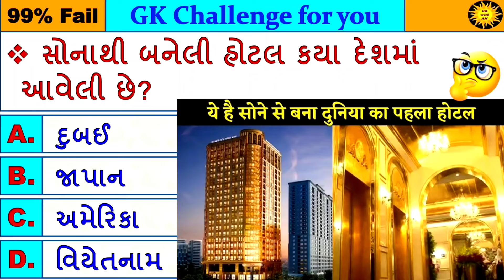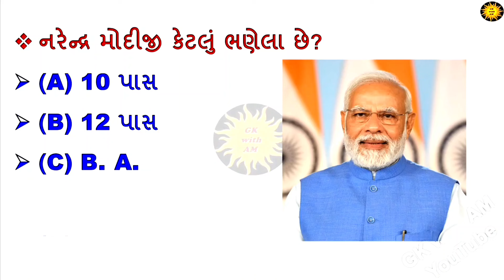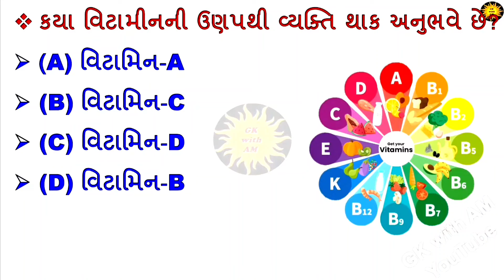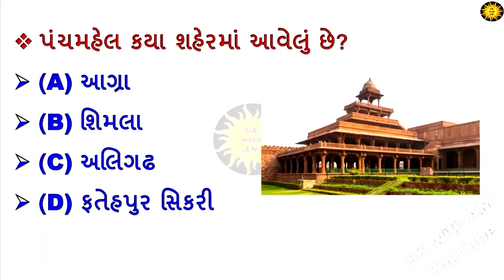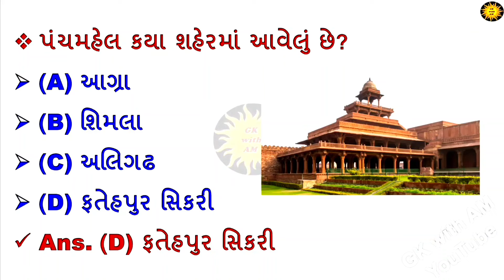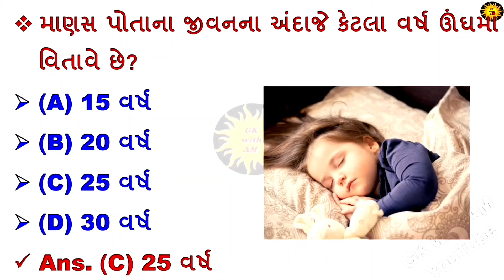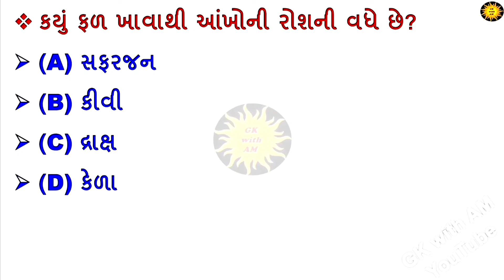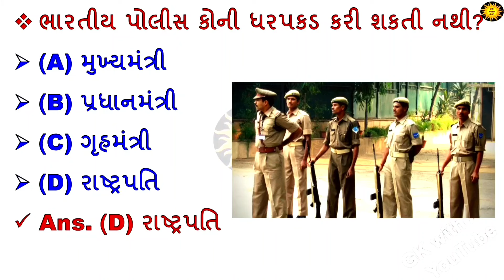આખી હોટલ સોનાની? | GK MCQ | GK Question | GK in Gujarati | GK Question Answer | GK Quiz | GK with AM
જનરલ નોલેજના અગત્યના MCQ | GK Question and Answer | GK Quiz | Most imp GK MCQ | GK in Gujarati | GK with AM

1. GK
2. General Knowledge
3. Important GK Questions and answer
4. Competitive Exams
5. Quiz Test
6. gk with am
7. Important gk
8. Quiz test
9. competitive quiz
10. competitive general knowledge
11. GK in Gujarati
12. general knowledge quiz
13. quiz questions
14. general knowledge questions
15. gk quiz
16. general knowledge questions with answers
17. gk question in Gujarati
18. GK Question Answer
19. India GK
20. Gujarati gk
21. samanya gyan
22. gk questions
23. india gk in Gujarati
24. 2024 gk questions and answers
25. lucent gk
26. gk with am
27. lucent gk in Gujarati video
28. lucent GK in Gujarati
29. lucent geography
30. gk with am
31. geography gk question
32. geography gk in Gujarati
33. lucent 1000 question
34. lucent 1000 prashn
35. lucent gk ka nichod
36. lucent gk important question
37. gkwitham
38. lucent gk important topics
39. lucent ka nichod science
40. lucent for ssc cgl
41. lucent for ssc
42. lucent for railway
43. geography gk
44. lucent mcq
45. gk with am
46. lucent book gk
47. gk
48. gk questions and answers
49. gk question
50. general knowledge
51. gk with Am
52. gk questions
53. g k
54. general knowledge question
55. g k questions and answers
56. gk ke question
57. question
58. general knowledge questions and answers
59. samanya gyan
60. g.k questions
61. gk question answer
62. sarkarinaukarigk​​​​​​​​​​​​​​
63. gk ke sawal
64. knowledge
65. question answer
66. general knowledge questions
67. gk knowledge
68. જનરલ નોલેજ
69. જીકે
70. gk quiz
71. g.k
72. gk ka question
73. ips question and answer
74. gk
75. gk question
76. gk afroz
77. gk questions
78. gktoday
80. gk study
81. gk video
82. gk live
83.  GK ki Video
84. gk by khan sir
85. gk today current affairs
86. question
87. સામાન્ય જ્ઞાન
88. general knowledge ke question
89. gk knowledge
90. gk dijiye
91. general class
92. Gk quiz
93. general knowledge gk
94. general knowledge questions and answers
95. General knowledge video
96. General knowledge 2024
97. general knowledge for kids
98. general knowledge quiz
99. general knowledge ke question
100. gkwitham ​​​​​
101. GK
g.k
question answer
question
gk general knowledge
gk
g.k questions in
general knowledge questions
knowledge
general knowledge question
g. k
quiz
GK IPS
gk for police
gk gs
GK Police
gk 2022
gk 2023
gk 2024
gk 2025
gk knowledge
g.k. question with answer
answer
lucent gk
GK 2024
GK 2025
g,k
जनरल नॉलेज
gk questions and answers 2024
GK IAS
g. k. question in Gujarati
janral nolej
GK with AM
tense
current affairs
g.k questions
gk today current affairs
GK
 GK AM
 Gk
gK
G K
GKAM
G​​​​​​​​​​​​​​.K
Good sawal
GK.
AM
GK Question
Gujarati question
gk question
answer
gk dijiye
samanya gyan
GK number 1
GK Question
gk question
gK question